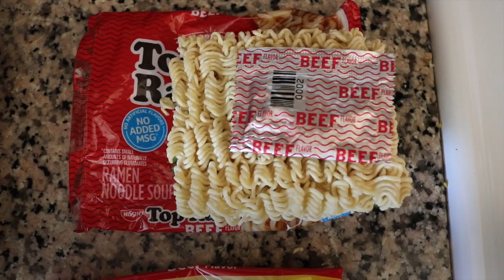Top Ramen (Nissin) vs. Maruchan Noodle Soup 🍜(Beef Flavor) 🐄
Which instant ramen noodle will win in this battle to the death?! 🍜Happy Halloween everyone!